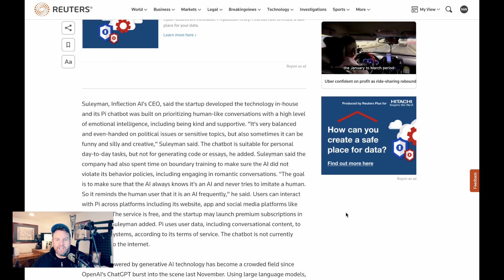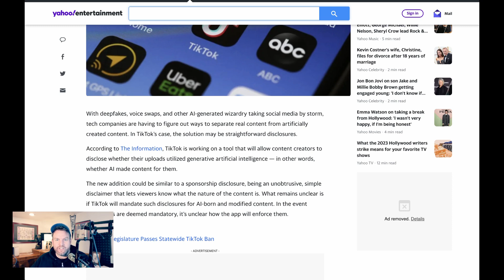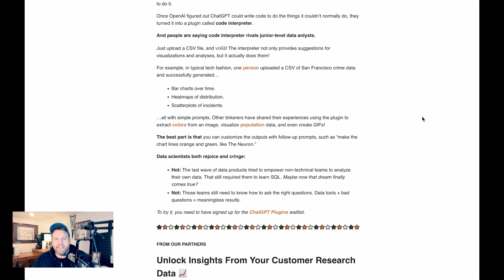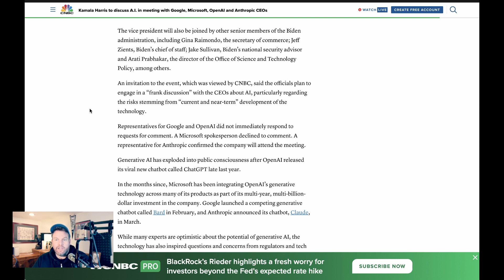Meet Pi, A New More Emotionally-Attuned Competitor to ChatGPT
Plus Samsung bans generative AI on work devices, TikTok considers adding an AI warning label and Kamala Harris meets with AI CEOs.